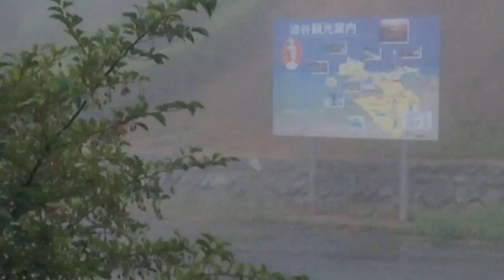山口県長門市 (油谷) 妙見山[妙見山公園]にいたワンちゃん 2014/08/10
山口県長門市油谷の妙見山[妙見山公園]にいた2匹のワンちゃんです。どうやら、捨てられた兄弟犬のようです。飼い主さんは責任もって面倒みてほしいものです。